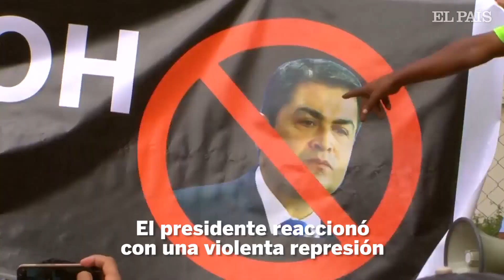Los HONDUREÑOS vuelven a la calle para exigir la salida de JUAN ORLANDO HERNÁNDEZ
El
presidente del país centroamericano ha sido señalado por la fiscalía de
Nueva York por usar dinero del narcotráfico para financiar su campaña